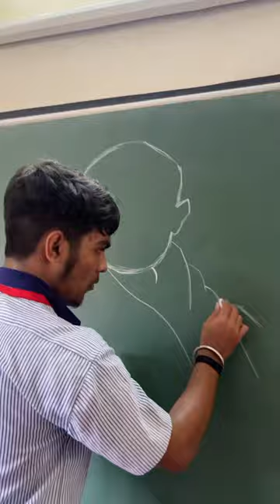Gandhi Jayanti at Raaj’s Higher Secondary